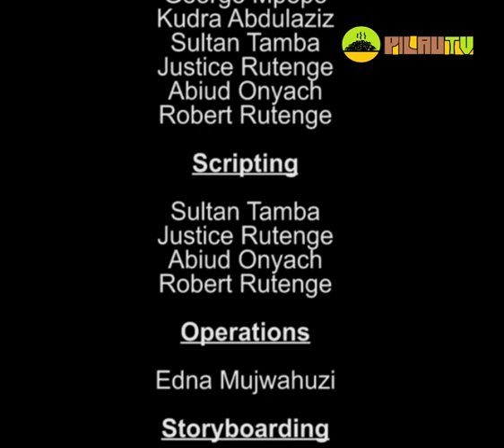PilauTV S01E24 - Madawa ya Kulevya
Wimbi la madawa ya kulevya lilivuma kidogo hapa kati... Nani anahusika, nani anaathirika na nini kifanyike. Fuatilia mjadala.